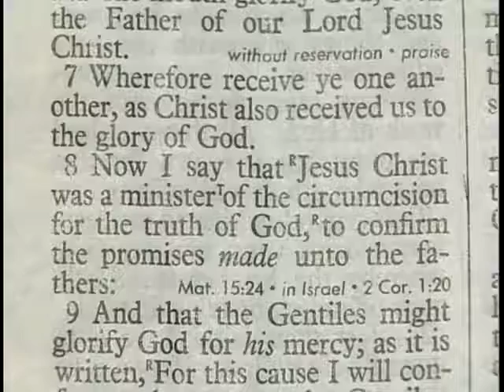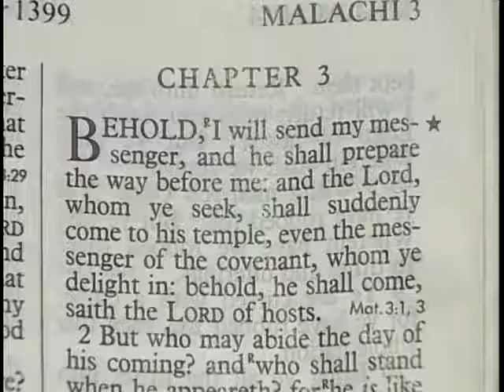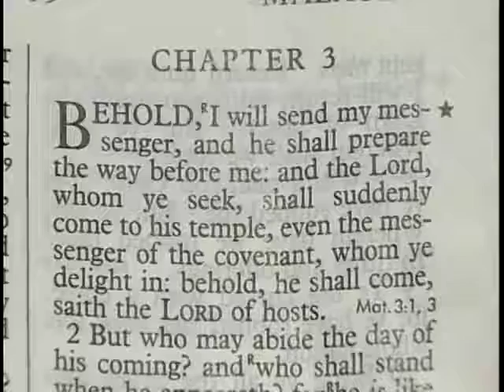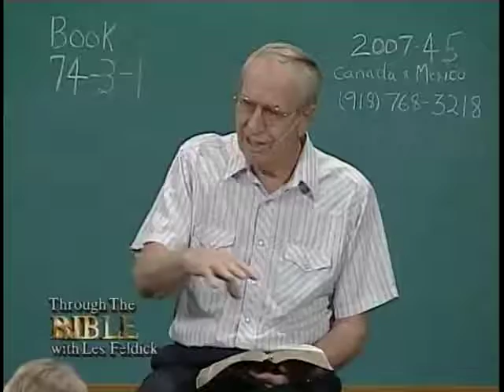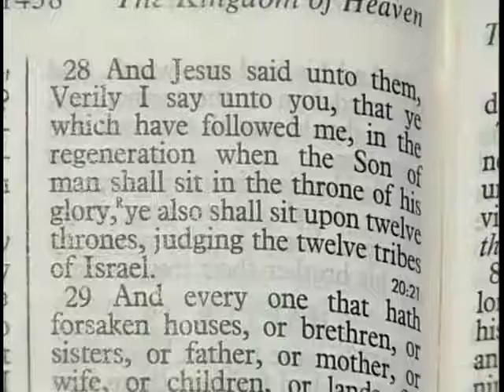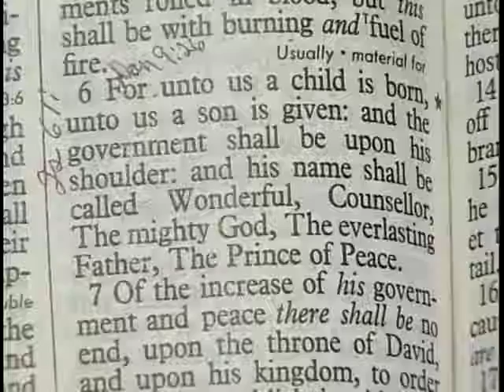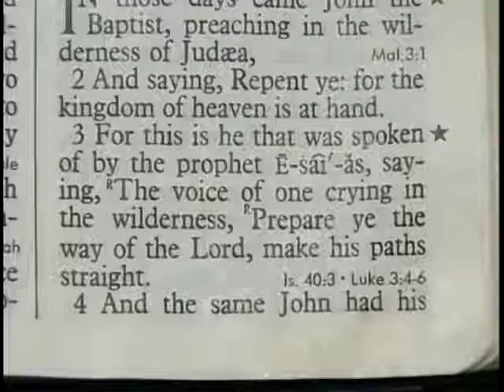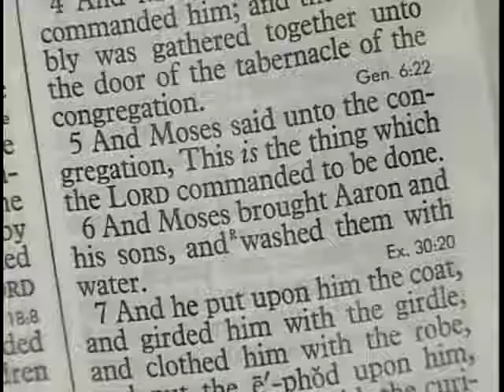885 Les Feldick Bible Study Lesson 3 Part 1 Book 74 Connecting the Dots of Scripture Part 9